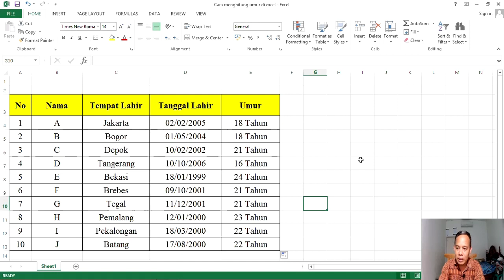Cara Menghitung Umur Secara Otomatis di Excel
Video ini merupakan tutorial cara menghitung umur otomatis di microsoft excel.